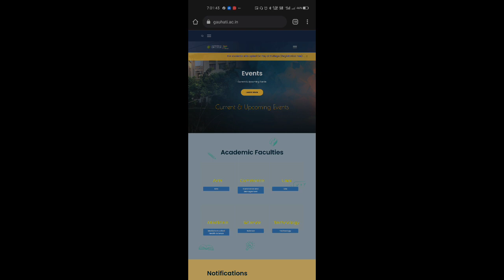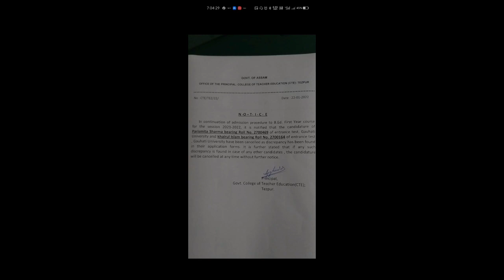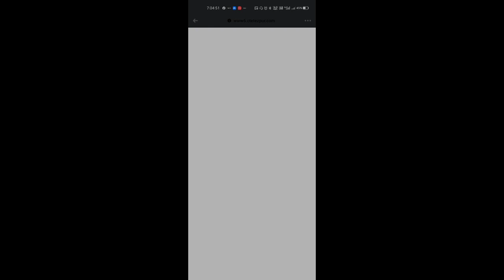এখন BEd College ৰ দুজন Student ৰ BEd Admission cancel হল🆘 চাওক কোনখন কলেজৰ, কাৰ Admission cancel হল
Related tags;:
bed entrance
gauhati university b ed entrance
guwahati university bed entrance 2021
guwahati university bed admission 2021
gauhati university bed entrance 2021
gauhati university bed admission 2021
bed gauhati university
guwahati university bed entrance result 2021
bed gauhati university 2021
gauhati university bed entrance result 2021
guwahati university bed entrance
bed result 2021 gauhati university
gauhati university bed entrance exam 2021
gauhati university bed result 2021
guwahati university bed result 2021
gauhati university bed result
guwahati university bed result
gauhati university bed admit card
gauhati university bed syllabus
bed admission guwahati university
gauhati university bed entrance result
bed admission 2021 university bed admission
b ed admit card guwahati university
gauhati university med gauhati university bed entrance
assam bed entrance
gauhati university 2021
gu bed entrance result 2021
gauhati university bed entrance exam result 2021
du bed form 2021
bed entrance result
hnb bed entrance result 2021
hnbgu bed entrance exam result 2021
bed 2021 form
bed entrance form 2021
gu b ed admission process
gu bed result 2021
du bed entrance
hnbgu bed result
upbed online form 2021
bed entrance exam 2021 result
gu bed form 2021
bed 2021 admission
gauhati university bed online form 2021
gauhati university bed entrance exam 2018
up bed entrance result
jceceb bed
bed online form
bed admission
gauhati university 2021 result
bed cet
bed online form 2021
bed entrance 2021
bed cet result
gu bed form
bed entrance result 2021
bed cet result 2021
mah bed cet 2021
ed cet 2021
bed cet hall ticket
up bed entrance exam
gu bed admission 2021
gu bed entrance 2021
regional bed entrance 2022
bhu bed 2022
ignou bed entrance result
gu bed entrance exam
gu bed result 2022
bed entrance test 2022
nalanda open university bed entrance 2022
assam bed entrance exam
delhi university bed admission
exam postponed Gauhati university
assam je exam date postponed
gauhati university result
Shahidul islam
The Unique Asomiya
Unique asomiya